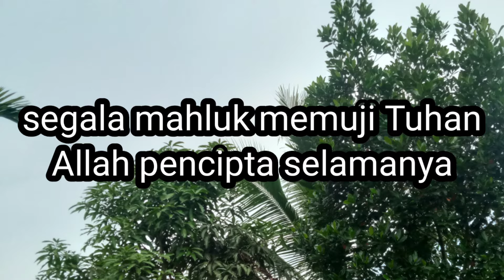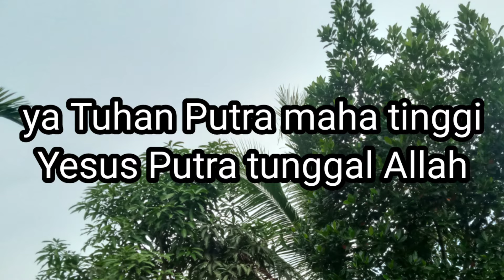PS 361/kami memuji/instrumen lagu rohani dengan lirik tanpa vokal cover#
Lagu ini terdapat dalam buku nyanyian dan doa PUJI SYUKUR.
no:361
do=C. 2/4

instrumen#lagurohani59